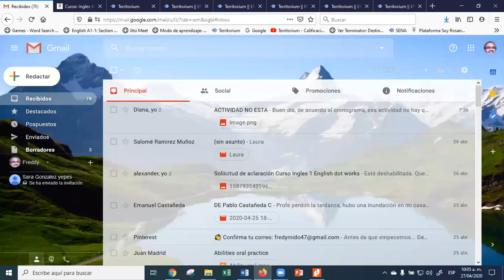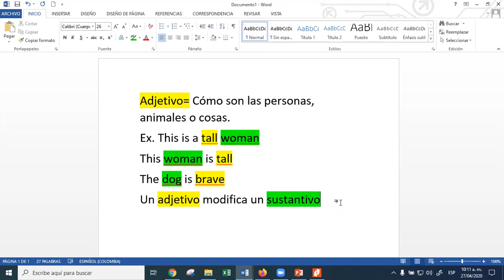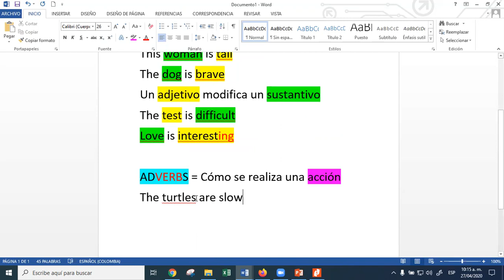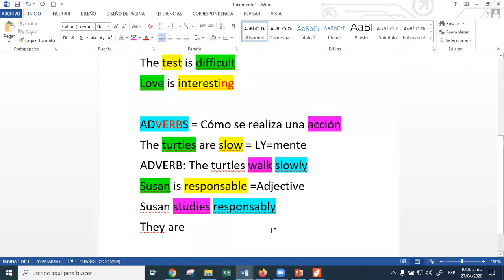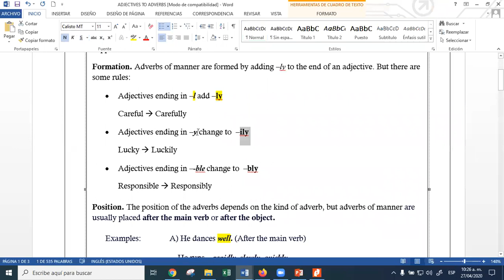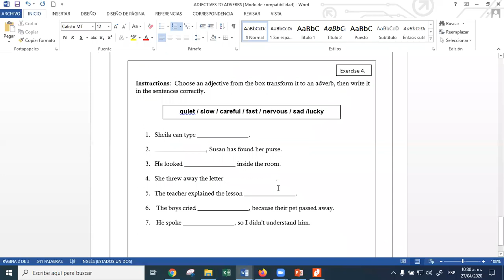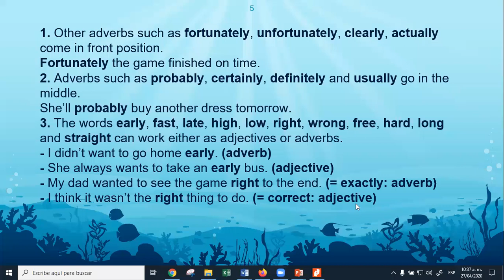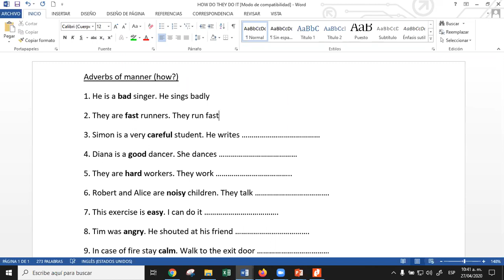VIDEO SEMANA 4 JÓVENES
con este vídeo aprenderán a ingresar al curso de English Dot Works para aprendices SENA